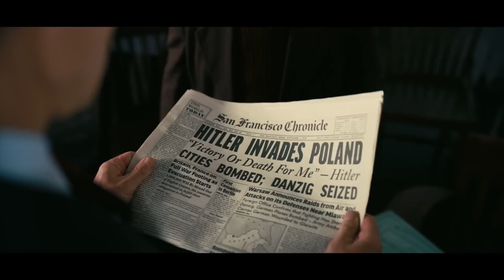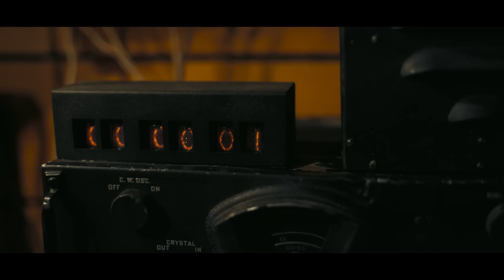Oppenheimer Trailer : Opening Look Before Hiroshima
Oppenheimer : I am become Death, the destroyer of worlds. Creator of the nuclear bomb . Hiroshima
Oppenheimer is a 2023 biographical thriller film written and directed by Christopher Nolan. Based on the 2005 biography American Prometheus by Kai Bird and Martin J. Sherwin, the film chronicles the life of J. Robert Oppenheimer, a theoretical physicist who was pivotal in developing the first nuclear weapons as part of the Manhattan Project, and thereby ushering in the Atomic Age. Cillian Murphy stars as the titular character, with Emily Blunt as Oppenheimer's wife, Katherine "Kitty" Oppenheimer, Matt Damon as General Leslie Groves, Oppenheimer's military handler, and Robert Downey Jr. as Lewis Strauss, a senior member of the United States Atomic Energy Commission. The supporting cast also includes Florence Pugh, Josh Hartnett, Casey Affleck, Rami Malek, and Kenneth Branagh.

The project was announced in September 2021 after Universal Pictures won a bidding war for Nolan's screenplay. Murphy signed on to portray Oppenheimer in October, with others in the main cast joining between November 2021 and April 2022. Pre-production was underway by January 2022, with filming taking place from February to May. Oppenheimer was filmed in a combination of IMAX 65 mm and 65mm large-format film, including, for the first time in history, sections in IMAX black-and-white film photography. As with his previous works, Nolan utilised extensive practical effects and minimal computer-generated imagery.

Oppenheimer premiered at Le Grand Rex in Paris on July 11, 2023, and was theatrically released in the United Kingdom and United States on July 21, 2023 by Universal Pictures. Its simultaneous release with the fantasy comedy Barbie led to the "Barbenheimer" phenomenon on social media, which encouraged audiences to see both films as a double feature. The film received critical acclaim, with particular praise for its cast, screenplay, and visuals.
After the bombing of Hiroshima.

Oppenheimer c. 1944
Julius Robert Oppenheimer

Born    April 22, 1904    New York City, U.S.
Died February 18, 1967 age 62 New Jersey, U.S.
Education Harvard University (AB) Christ's College, Cambridge University of Göttingen (PhD)
Known for
Nuclear weapons development
Tolman–Oppenheimer–Volkoff equation
Tolman–Oppenheimer–Volkoff limit
Oppenheimer–Phillips process
Born–Oppenheimer approximation

Spouse Katherine Kitty" Puening  ​m. 1940)

Children 2

Relatives Frank Oppenheimer (brother)
Awards
Medal for Merit (1946) Enrico Fermi Award (1963) Scientific career

Fields Theoretical physics Institutions University of California, Berkeley
California Institute of Technology Los Alamos Laboratory Institute for Advanced Study

Thesis Zur Quantentheorie kontinuierlicher Spektren[1] (1927)

Doctoral advisor Max Born

Doctoral students
Samuel W. Alderson
David Bohm
Robert Christy
Sidney Dancoff
Stan Frankel
Willis Eugene Lamb
Harold Lewis
Philip Morrison
Arnold Nordsieck
Melba Phillips
Hartland Snyder
George Volkoff
Signature

after the atomic bombing of hiroshima